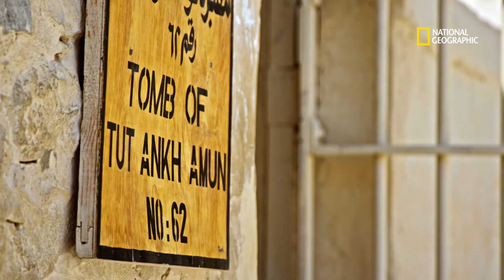Le tombeau de Toutankhamon a changé l'histoire | LE TOMBEAU MAUDIT DE TOUTANKHAMON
En novembre 1922, après des recherches acharnées, Howard Carter découvre le tombeau de Toutankhamon, l'enfant roi. L'égyptologue Salima Ikram a étudié pendant des années ce qui s'est passé suite à cette incroyable découverte.

LE TOMBEAU MAUDIT DE TOUTANKHAMON, dimanche 13 novembre à 21.00 sur National Geographic (canal 115), disponible avec Canal+.